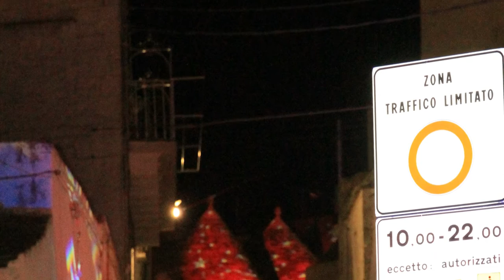Decorazioni Natalizie, ai Trulli di Alberobello Video di Carmelo Goffredo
Bellissima decorazione di Natale ai Trulli di Alberobello
piú il blocco totale per quattro giorni a causa della forte neve